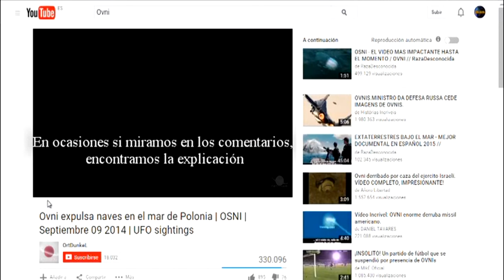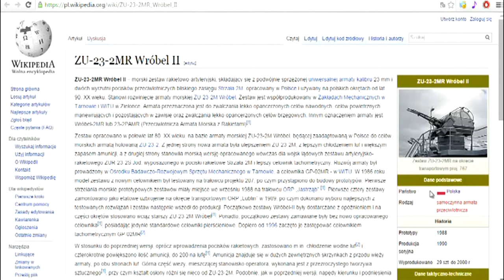OVNI expulsa naves en el mar de Polonia | OSNI | Septiembre 09 2014 | Explicación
Aquí muestro lo fácil que resulta en ocasiones, averiguar el origen de un supuesto fenómeno misterioso, que se nos muestra en un vídeo de youtube. El OVNI que expulsaba naves en el mar de Polonia, según algunos, OSNI del 9 de Septiembre de 2014, son en realidad proyectiles de un cañón anti-aéreo de ese mismo país, el "ZU-23-2MR Wróbel II"